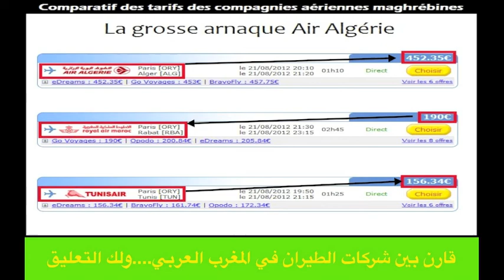Comparatif des tarifs des companies aériennes maghrébines VS Air Algerie!!!!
مقارنة بين شركات الطيران في المغرب العربي. و الجوية الجزائرية